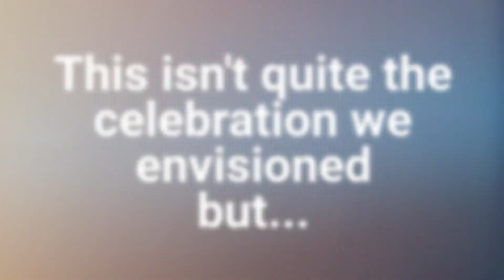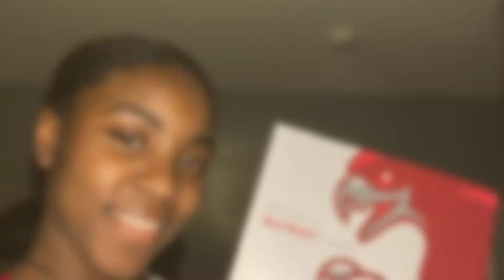Cristo Rey Newark Class of 2020 - College Decision Day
Not quite the celebration we had planned to announce our seniors' college choice, but we celebrate them just the same.